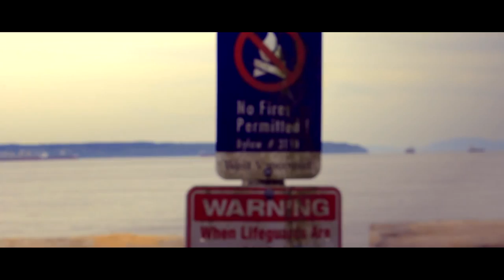Free Child Official Video - Kara Lockwood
The official music video for the song "Free Child written by Kara Lockwood a Vancouver BC singer/songwriter. Filmed, directed and edited by Paul Chobaniuk in North an West Vancouver.